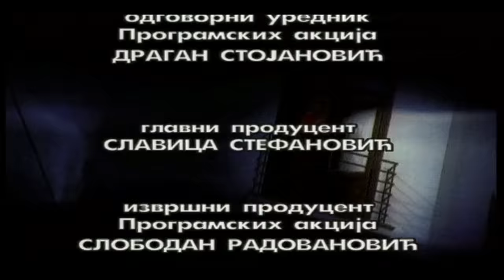Balkanskom ulicom: In memoriam Merima Njegomir